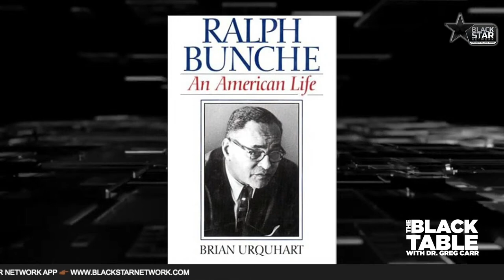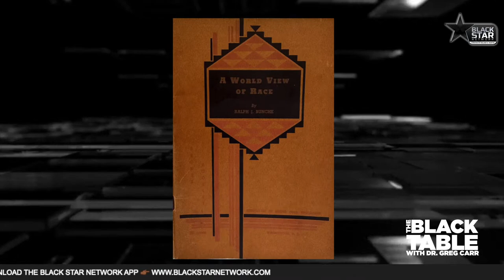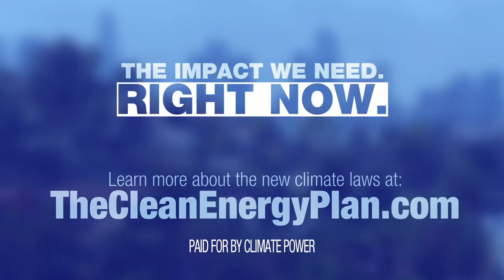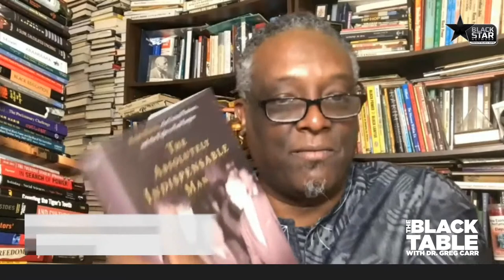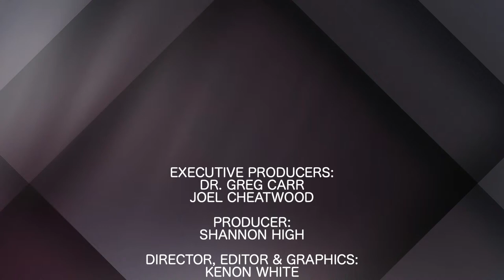"The Absolutely Indispensable Man: Ralph Bunche ..." | TheBlackTable w/ Dr. Greg Carr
5.5.2023 TheBlackTable w/ Dr. Greg Carr: "The Absolutely Indispensable Man: Ralph Bunche" | S2 E9

Dr. Greg Carr sits down with Kal Raustiala, author of "The Absolutely Indispensable Man: Ralph Bunche, the United Nations, and the Fight to End Empire".